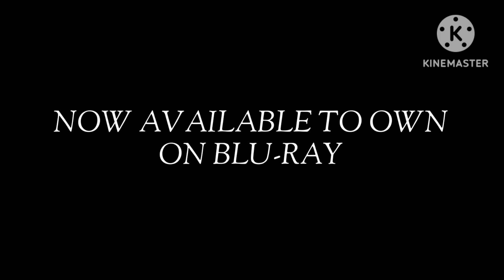September 5, 2023